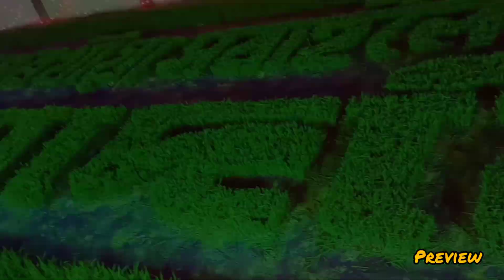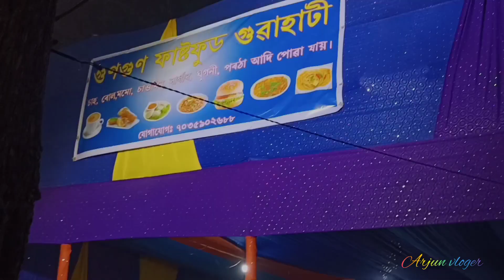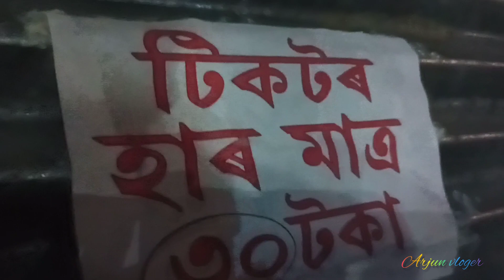তামুলপুৰৰ ৰাতিৰ গৰখীয়া সবাহ মহোৎসৱ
Gopal mandir(mela),barbalisha,Tamulpur আহঁক তামুলপুৰ ৰাতিৰ গৰখীয়া সবাহ মহোৎসৱ চাবলৈ যাও, বাঃ কিমান মনুহ 😲